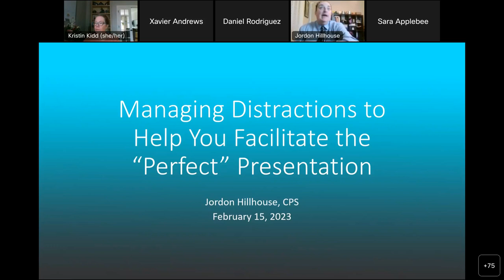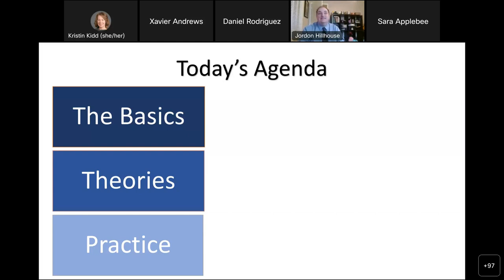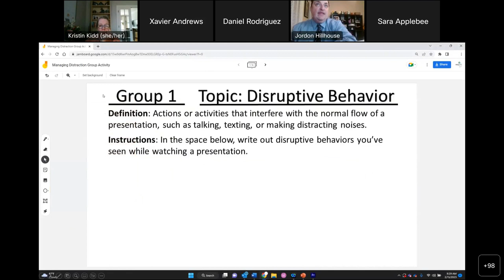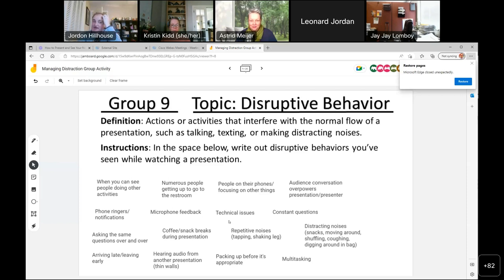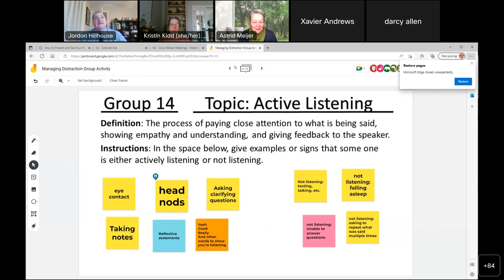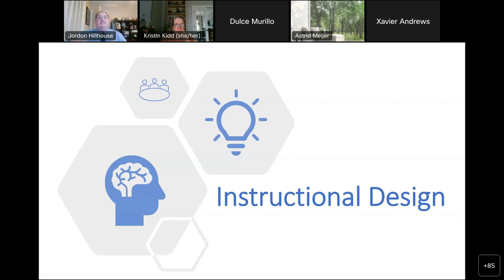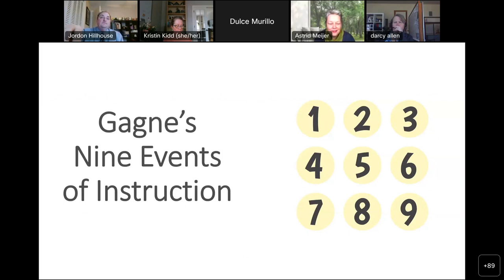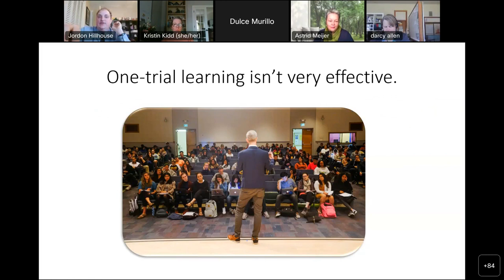Webinar: How to Facilitate the Perfect Presentation: Learning Styles and Group Management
As prevention professionals, we spend much of our time facilitating trainings for our peers and various community sectors. Facilitators juggle many roles, from keeping the group focused to exploring ways to promote the application of new knowledge. But how do you learn to do this? This workshop explored what makes the "perfect" facilitator and the impact the facilitator has on the training and participants. Many of you may have found yourself in a situation where you are ready to deliver an outstanding presentation, only to encounter a distraction. Distractions, whether intentional or not, happen. As facilitators, how we respond to distractions is a good indicator of how successful the presentation will be. It's best to be prepared for potential distractions so that we are ready just in case they occur. This workshop discussed the importance of setting group norms and expectations to create presentations that will benefit all learning styles. There was a discussion of the different types of participants. Finally, there was a discussion of strategies for working with all participants and situations that could arise during your presentation.